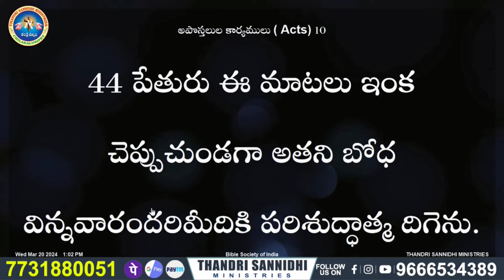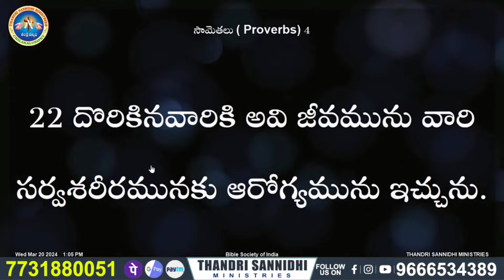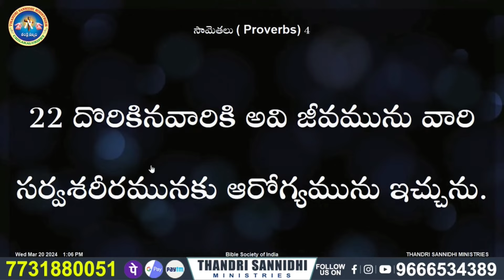ఈ మాటలు వింటూ ఉండగానే నీ సమస్యలు మాయమవుతాయి shalem Raj Anna short message 👍👍👍